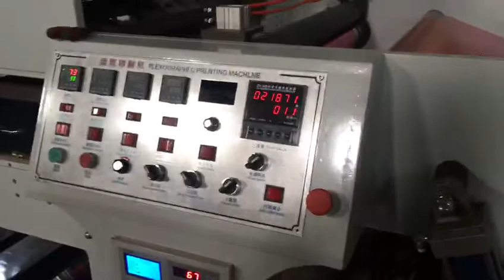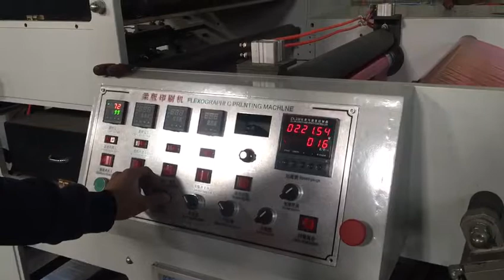HH-RY850-Flexographic press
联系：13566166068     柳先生